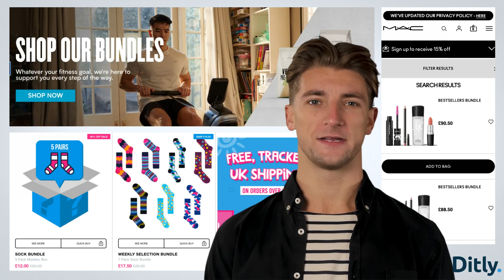How to increase Revenue as an E-commerce Business During The Cost of Living Crisis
Wallets are being squeezed by inflation, rising energy prices and interest rates. Naturally, we consumers hold back on spending, tighten our belts and seek value in everything! All this equals a tough trading time for most businesses.

In this video we bring you our 5 ways to offer VALUE as an e-com brand WITHOUT dropping prices.